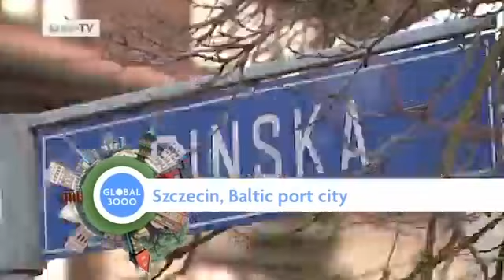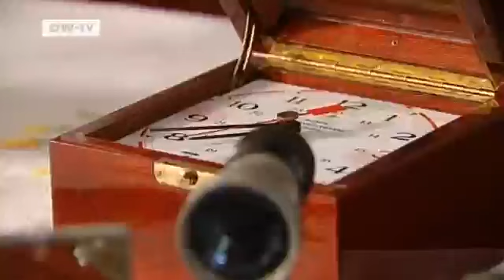Global Living Rooms Poland | Global 3000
Józef Gawłowicz is a retired sea captain and a professor at the Marine Academy in Szczecin,Poland.His living room is full of souvenirs from his trips to far away lands.